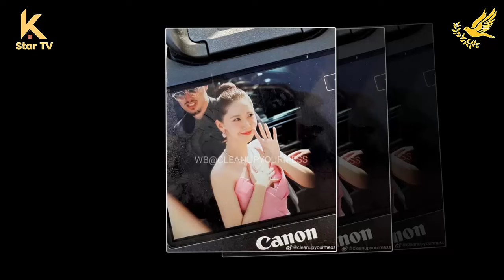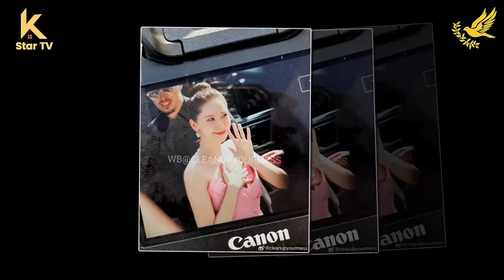윤아, 칸 77 스포트라이트 점유, 핑크 사진으로 언론 열풍 불러일으키다#yoona